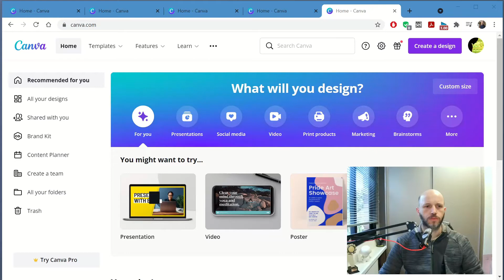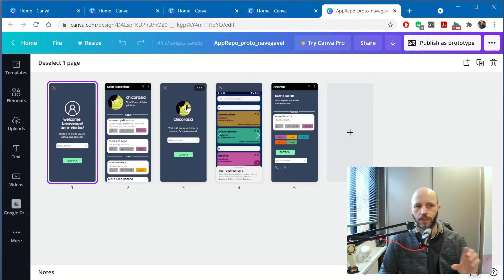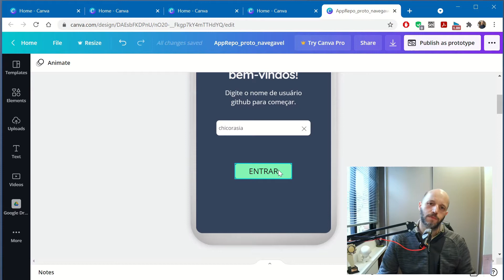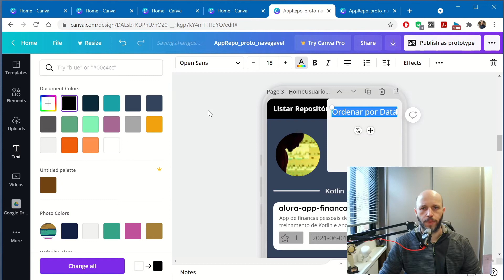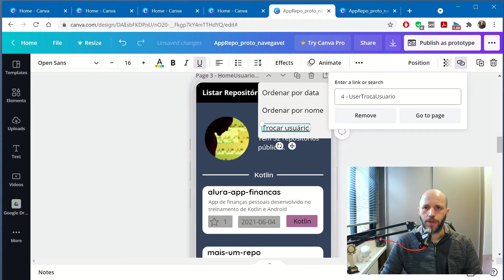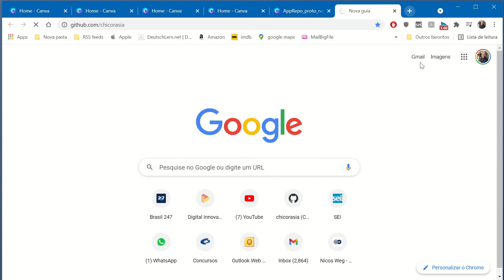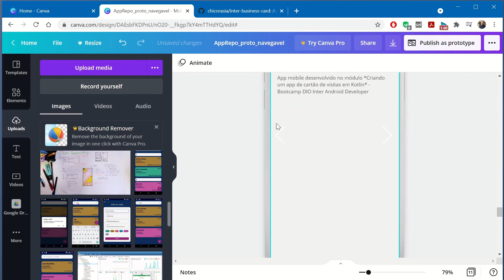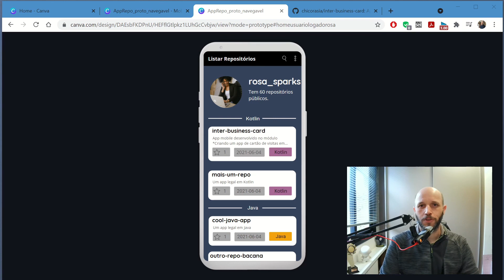Como criar um protótipo mobile navegável com o Canva - processo criativo App Repositories, parte 4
🪐 No quarto vídeo sobre o processo criativo do App Repositories vamos transformar as telas estáticas em um protótipo navegável usando o Canva. Esse app é o último desafio de projeto do Inter Android Developer Bootcamp da Digital Innovation One, do instrutor Ezequiel Messore.

Nessa sessão nós criamos um prtóptipo navegável - uma simulação do uso do aplicativo - a partir das páginas do estudo de cores, tipografia e estética. Fazemos tudo dentro ainda do Canva, usando uma funcionalidade recém adicionada ao serviço: os Mobile Prototypes.

🎬Capítulos
00:00 Intro
01:18 Primeiros passos
03:52 Criando o primeiro comportamento simulado
05:11 Primeiro teste do protótipo
05:39 Simulando diferentes estados da interface
11:08 Segundo teste
11:41 Adicionando mais comportamentos e estados
15:36 Teste do protótipo concluído
16:30 Encerramento

- Track Names: "Remember", "Deep", "Sleep"
- Music Published by: Chill Out Records LLC